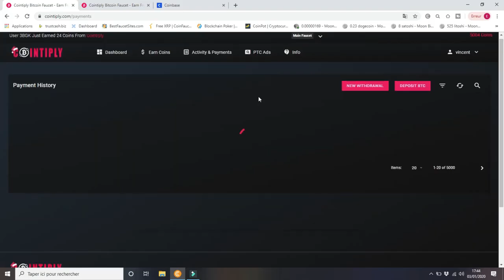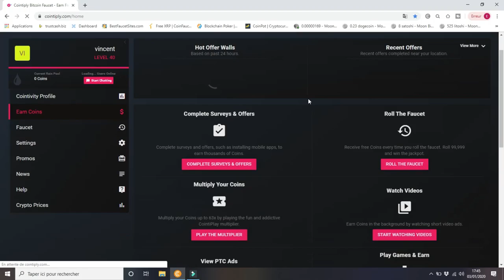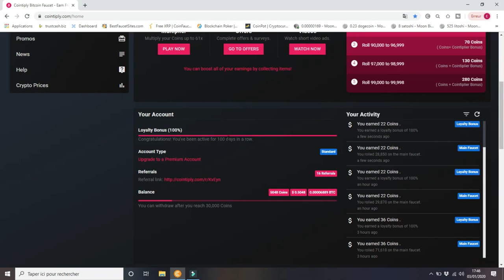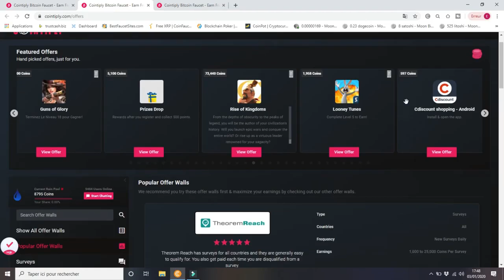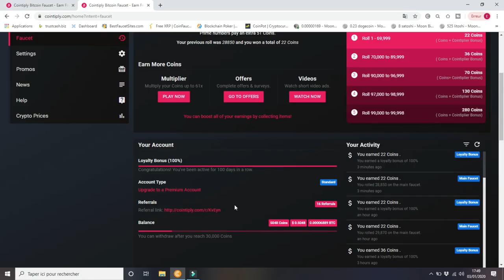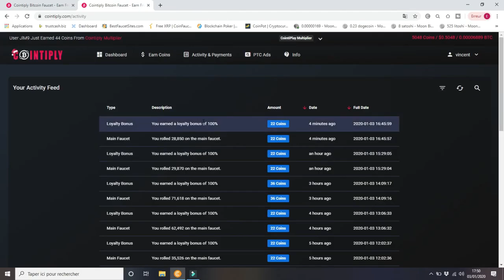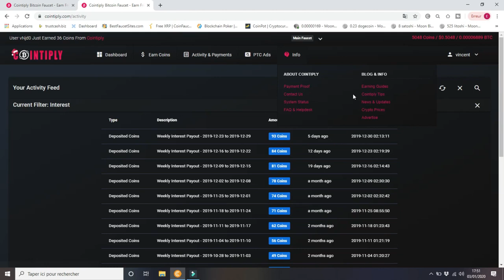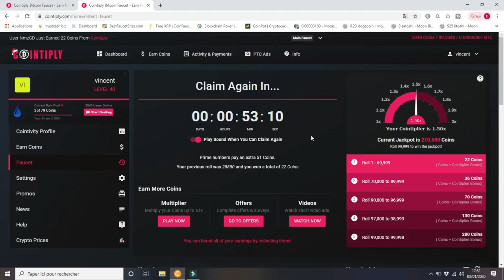BITCOIN FACILE ET RAPIDE | cointiply Best BTC Faucet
Ce site internet te permet de gagner des bitcoin en 2021 de multiples facons: En regardant des vidéos, en jouant, en participant au tchat etc etc...
Le site a la réputation comme étant un des meilleurs faucet bitcoin depuis plusieurs années.

100 Leads Par Jour pour votre marketing :
Recevez tous les jours 100 leads de mes meilleures opportunités d'affaires et de marketing sur Internet. Soit 3 000 leads par mois pour générer des ventes sur vos offres.